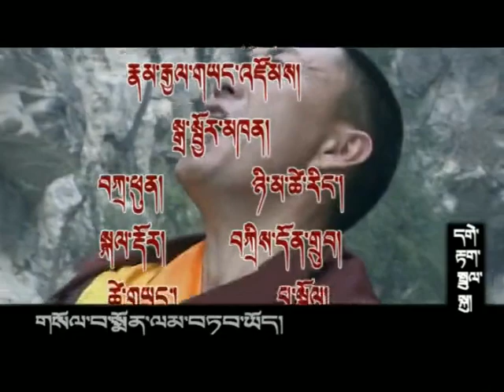དགེ་རྟག་སྤྲུལ་སྐུ། ལེའུ་བཅུ་བཞི། Tibetan language film part 14